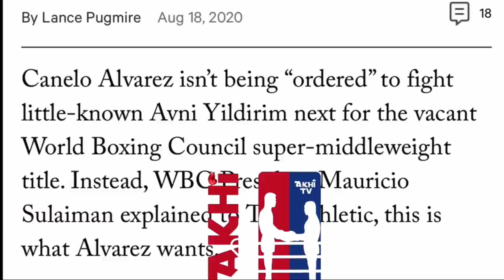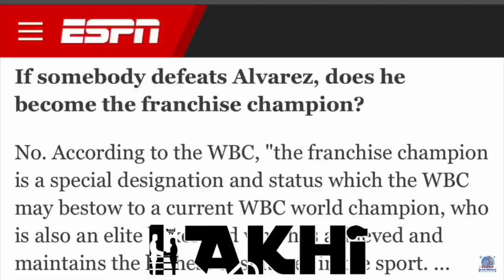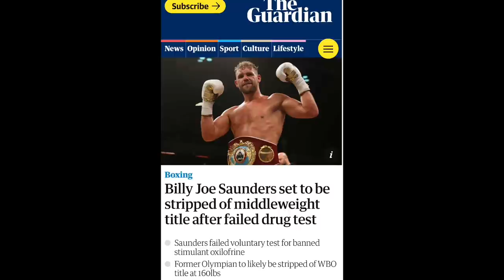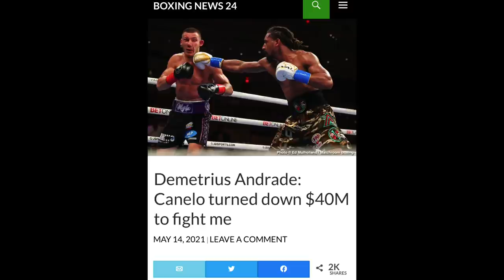“Canelo Alvarez See you as THREAT, like HAGLER be a SERIAL—STALKER” Hopkins Tells Demetrius Andrade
BREAKING NEWS 🥊: Canelo Alvarez AVOIDING You “Be a SERIAL STALKER  like WAR Hagler”: Hopkins Tells Demetrius Andrade.

0:00 Hopkins Tells Andrade close mouths don’t get feed nvm Canelo excuses.
4:21 Why Canelo Turn Down $40 Million guaranteed to Fight Andrade for Undisputed?
6:55 Canelo Ducking 🦆 Excuses Debunked
10:44 Andrade Calls Out Canelo for Ducking 🦆